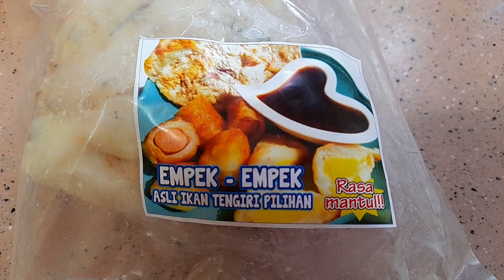Goreng empek empek